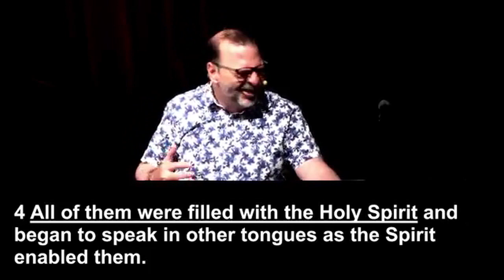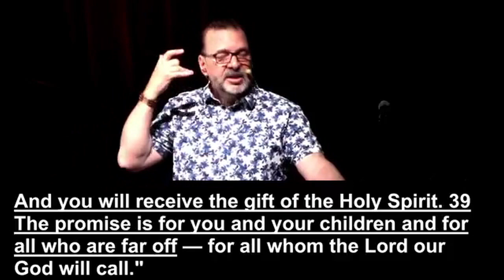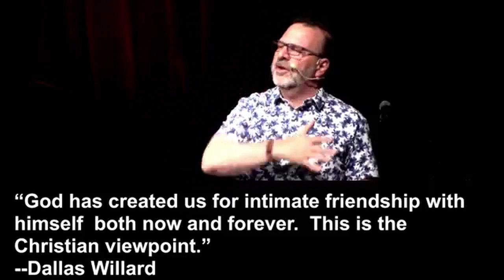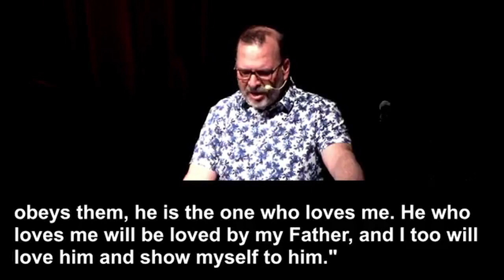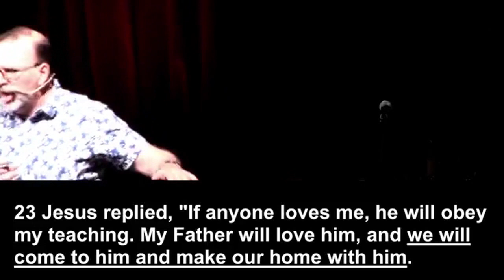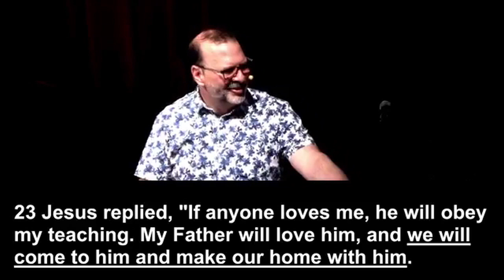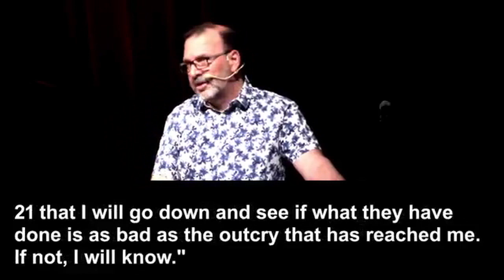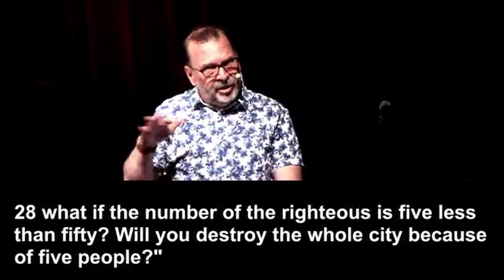Living in the Light of Pentecost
Sermon given at Grace Vineyard on May 26, 2024, one week after Pentecost Sunday.
When God birthed the church at Pentecost He gave us the gift of the Holy Spirit - the Personal Presence of God Himself abiding in our very hearts. We are invited into an intimate friendship with God where we become His partners in bringing His new creation life to people everywhere.